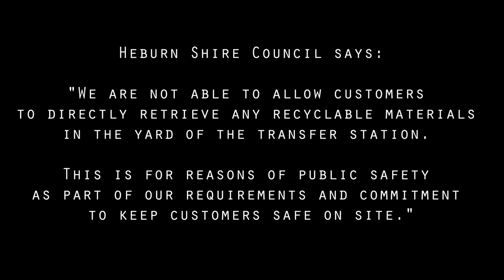What is safe?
In an time of unprecedented waste, Hepburn Shire Council are bringing in overreaching laws. Here, Patrick attempts to demonstrate the difference between safe and unsafe use of the Daylesford Transfer Station.